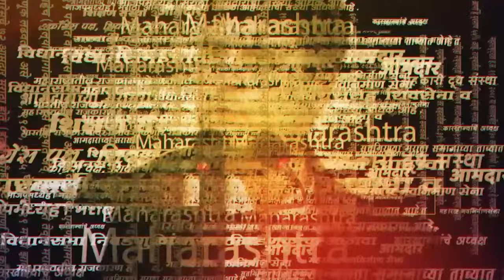Abdul Sattar On Prakash Mahajan: महाजन यांच्या त्या वक्तव्यावर अब्दुल सत्तारांची टीका | SAAM TV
प्रकाश महाजन काय बोलतात ते महत्त्वाचं नाही. वक्फ बोर्ड सरकारचा एक भाग आहे, असं मंत्री अब्दुल सत्तार म्हणाले. | PRD